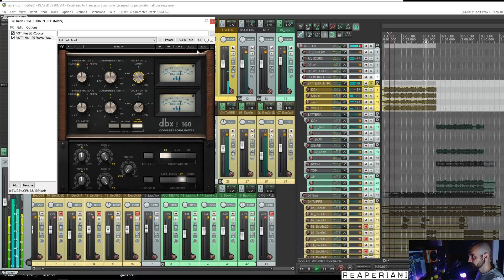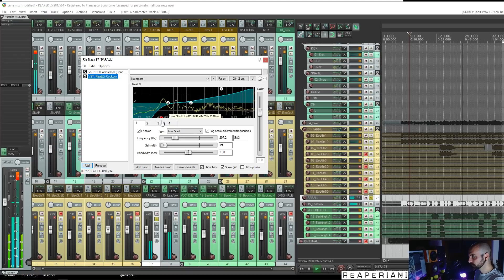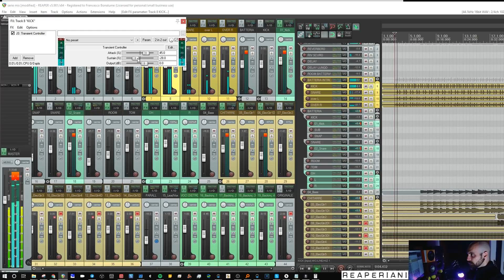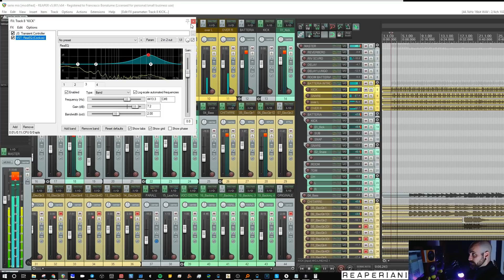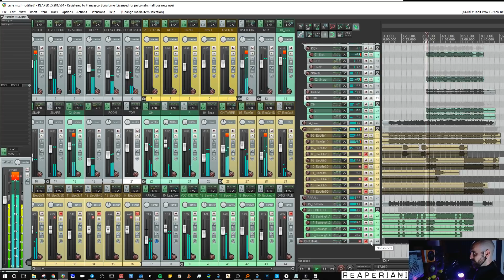MIXARE BASIC 06 ultimi ritocchi e rifacimenti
Benvenuto in MIXARE BASIC!
il corso di missaggio per neofiti e/o Principianti

Se vuoi esercitarti puoi trovare il multitraccia qui!

Questo non vuole essere un tutorial/corso "DEFINITIVO"
ma un avvicinamento all'idea che c'è dietro IL MIO modo
di mixare.

Ho cercato di mantenere la complessità al minimo sacrificando
un suono piu' patinato per una semplicità di esecuzione e
soprattutto per una chiarezza LOGICA nell'affrontare un mix
"home studio"

Che ne dici? E' un buon tutorial di mix (missaggio) per chi
si avvicina al mondo dell'home studio mixing?

Need more?
Ho anche un pacchetto di 45 video VIP a soli 5 euro!

Questa ti regala 10 euro se ti iscrivi tramite questo link:
Prova HYPE e scopri il nuovo modo di gestire il denaro
(la uso tutti i giorni è veramente comoda, soprattutto l'app)

Clicca qui per acquistare il plugin LEVAMMERDA
ESCLUSIVO PER REAPER
(non va su altre DAW)

Ti è piaciuto?
Se compri qualcosa su Amazon passando da questo link
tu non paghi niente di piu', io ho una piccola percentuale

Reaperiani è anche videolezioni tramite la mia pagina

Francesco